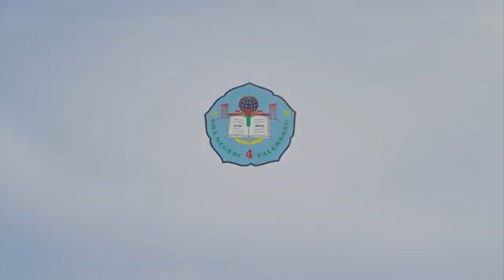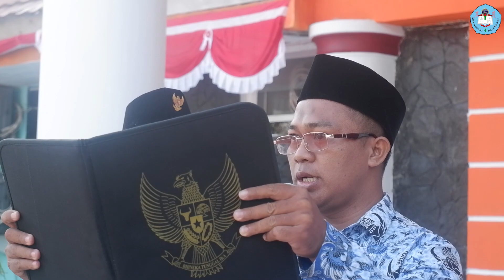Upacara 17 Agustus 2022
Upacara memperingati HUT RI ke - 77 SMAN 4 Palembang